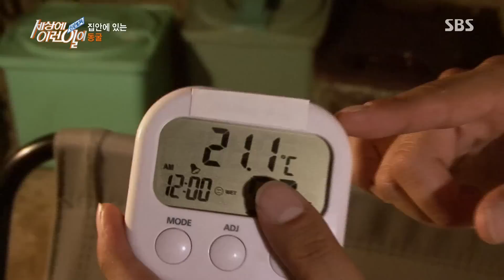6년째 동굴을 품고 사는 집, 꿀잠이 ‘스르륵’ @순간포착 세상에 이런일이 949회 20170810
순간포착 세상에 이런일이 949회 20170810 SBS

김천의 한 가정집에 비밀의 방이 있다는 제보를 받고, 한달음에 달려간 제작진~ 겉보기에는 그저 평범해 보이는 집. 그런데, 거실 귀퉁이에 있는 조그마한 문을 열어보니 보이는 건 동굴?! 과연 어떻게 된 일일까.